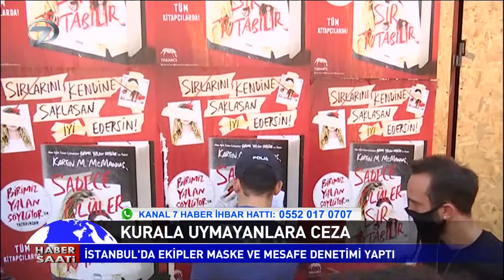İstanbul'da Ekipler Maske ve Mesafe Denetimi Yaptı